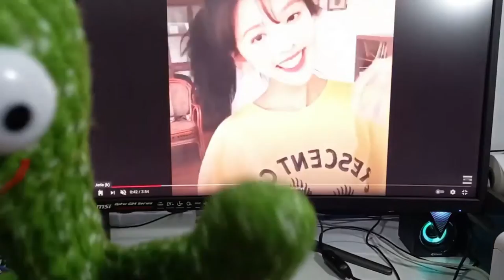الصبارة الراقصة لعبة طفل لطيف 🔥Dancing cactus sings a game for children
👈 Electronic Baby Cactus Toy Plush Shake Dancing Sing Cute Children Music Early Educational Toy Kids Xmas Gift Party Decor
Feature:
1 can sing, 2 can talk, 3 can dance, 4 can shine.
Funny face selection, high-quality short plush.
USB charging, 3 hours fully charge, up to one hour of play.
Button 1 Recording function, long press to record the sound, release the button after recording; short press to play the recording just now
Button 2 Sing function, short press to play the song, then short press twice to cut the song.
🔔 قم بتشغيل جرس كل الإشعارات
🔰🔰🔰📌 📢📢👈 افضل استضافة عمل موقع الكتروني اقل تكلفة .bluehost البدء بدءًا من 3.95 دولارً👇👇👇من htt

​سجل بالمجان👇👇👇 علي Tailwind هي أداة جدولة الوسائط الاجتماعية التي تحصل على نتائج حقيقية في وقت أقل.👇
👈👈الصبار _الراقص#
pاي استفسار تواصل سيتم الرد عليكم بإذن الله اول ما اشوف الرساله